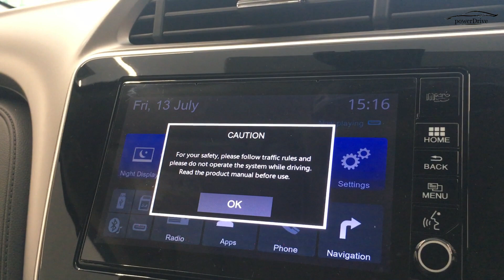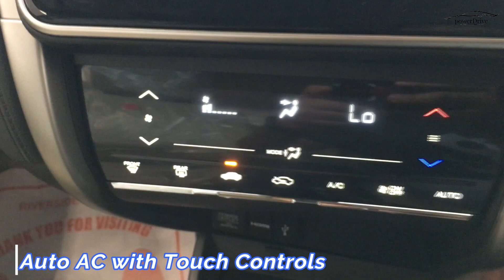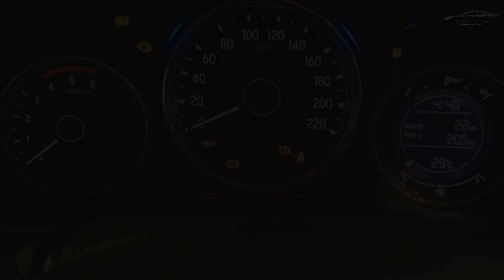2019 Honda City ZX | Price | Mileage | Features | Specs | Interior | PowerDrive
HONDA CITY ZX OVERVIEW

The top-spec ZX variant of the Honda City is now available with the option of a manual gearbox. So far, customers could only get the fully loaded petrol variant of the City with a CVT gearbox. Priced at Rs 12.75 lakh (ex-showroom, Delhi), the ZX MT costs Rs 1.3 lakh less than the CVT.

In terms of equipment, the petrol-manual ZX trim shares all the equipment available in the CVT model. Therefore, customers get six airbags, automatic LED headlamps with DRLs, rain-sensing wipers, electric sunroof, and a 7.0-inch touchscreen infotainment system. Honda has added two new paint shades – Radiant Red Metallic and Lunar Silver Metallic – to the existing paint options.

The company has said that the decision to launch a top-spec petrol-manual City was based on the high demand for a manual gearbox equipped top petrol trim. Interestingly, Honda has discontinued the base S petrol variant, with the SV trim now the entry point to the petrol range.

Honda announced that it has updated the entire City line-up to now include rear parking sensors as standard across the range. This was done to comply with the norms that mandate standard fitment of a host of safety features, which also include a driver-side airbag, a speed warning system and a seatbelt reminder for driver and co-driver. The norms come into force from July 1, 2019.

For 2019, Honda is set to relaunch the Civic in India in its latest generation. Set to launch in February, the new Civic is expected to be offered with the choice of 1.8-litre petrol and 1.6-litre diesel engines, paired with a manual gearbox as standard. The petrol model is additionally set to get the option of an automatic gearbox.